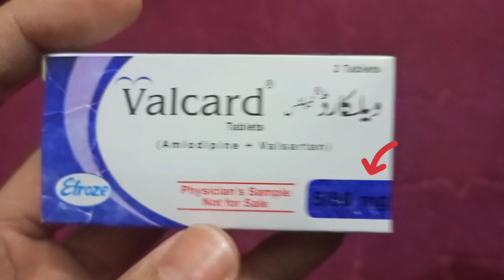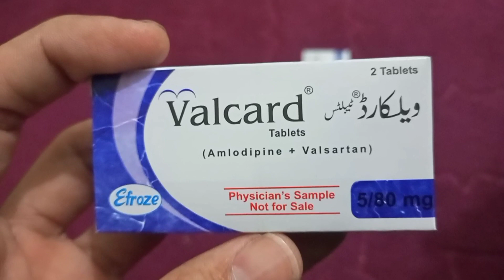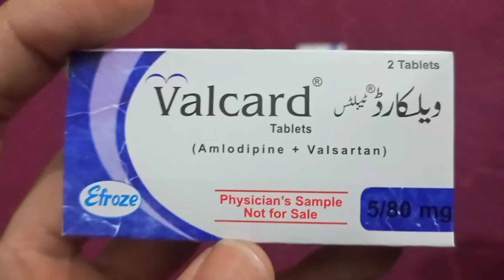Amlodipine + Valsartan - Amlodipine/Valsartan 5/80 mg Uses in hindi - review valcard tablets - Uses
Tis video is about that is the Amlodipine + Valsartan - Amlodipine/Valsartan 5/80 mg Uses in hindi - review valcard tablets - Uses, Side Effects, Dose @studyonline1.11
Topic Covered:
Amlodipine + Valsartan uses in hindi in detail in hindi,